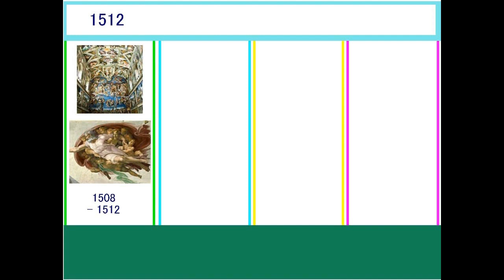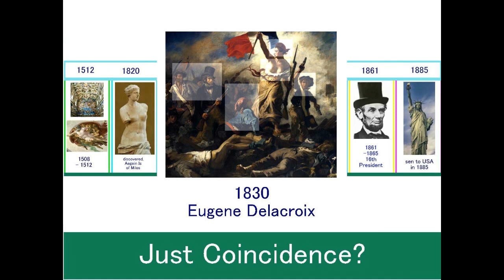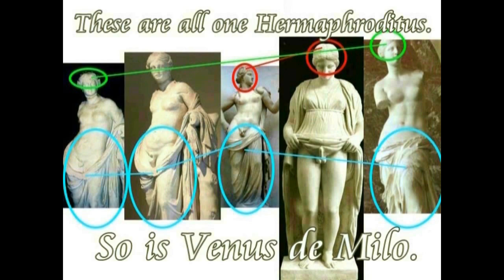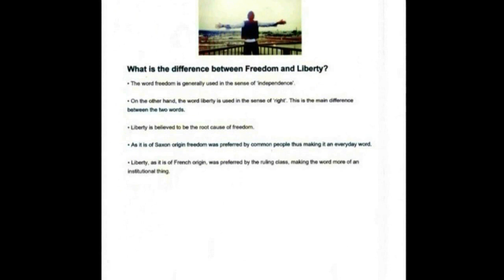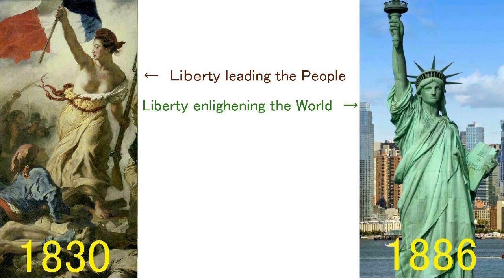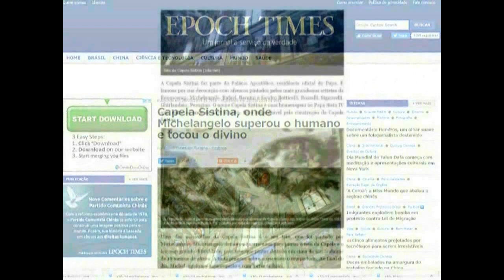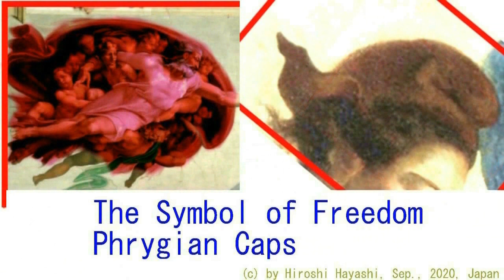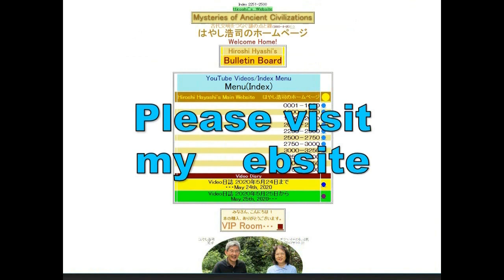4662【01】Delacroix' Marianne across Time and Space時空を超えたドラクロワのマリアンヌ＋赤いフリジア帽Hiroshi Hayashi JP